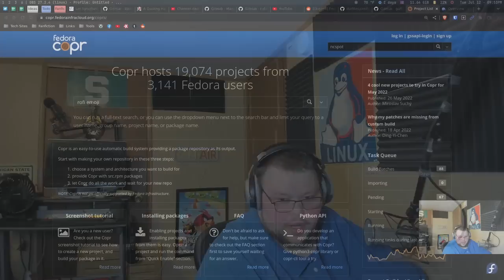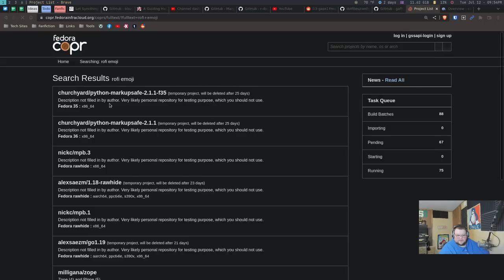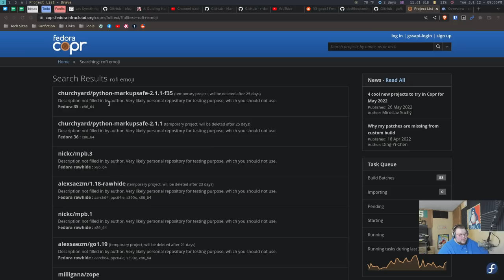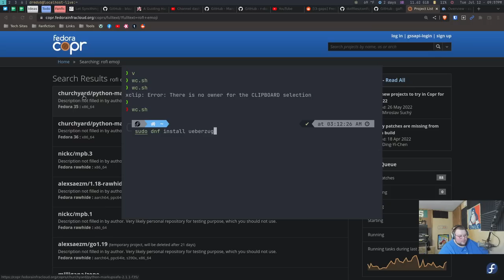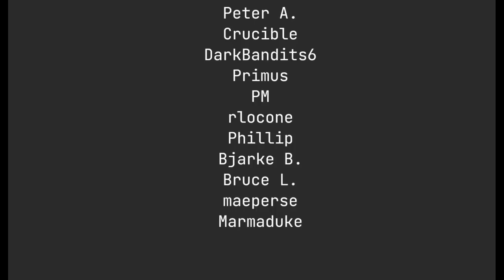Fedora's AUR? - What is Fedora COPR?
Today I talk about the Fedora COPR. What is the copr? How does it work? How does it compare to the AUR?

Robert M.

Syd A.

Maeglin, Jackson Knife and Tool, Steve A, CyberGuyLinux, Garrick, Samuel, TGB, Keith, Gary A., neil neilypops, Porter Smith, Mike D.

Mitchel, Joris AKA JDawg, carbondated, Shaun, Jeremy, Odin, Martin, Eduardo S., archsinner, Elliott F.,  Mislav, eikefo, Richard M

Marek, Camp514, Joshua Lee,  Peter, Crucible, Darkbadits6,  Primus, PM, rlocone, Phillip, Bjarke B., Bruce L., Marmaduke